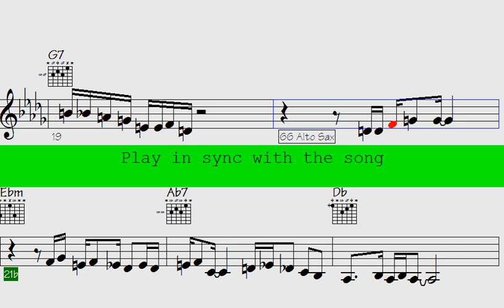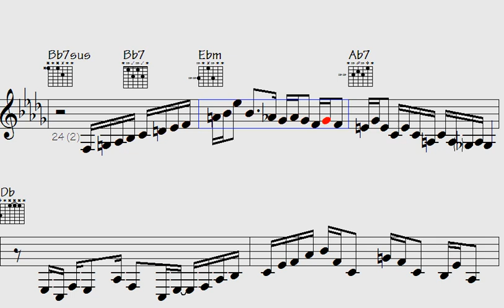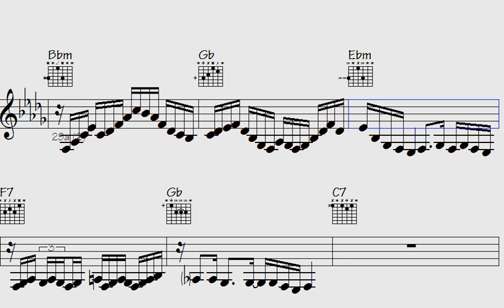👍Croon and Groove: Mesmerizing Funk Trumpet, Electric Piano, and Guitar Runs. - Remembered Smiles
"Experience the captivating fusion of mesmerizing funk trumpet, electric piano, and dynamic guitar runs in this performance. Immerse yourself in the world of Croon and Groove as they effortlessly blend musical elements to create a unique and unforgettable sound. Get ready to groove to the infectious rhythms and soulful melodies that will keep you hooked from start to finish. Join us on a musical journey that will leave you wanting more. Press play and let the funk-infused vibes take over."